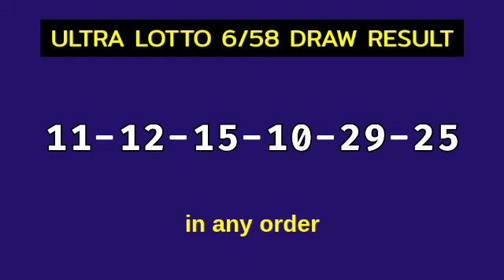6/58 LOTTO RESULT TODAY 9PM DRAW February 9, 2024 Friday PCSO ULTRA LOTTO 6/58 Draw Tonight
Today February 9, 2024 Friday
PCSO Ultra Lotto 6/58 Result Today - 9PM DRAW
Ultra Lotto 6/58 Result 9PM Draw Result
LOTTO 6/58 result today 9:00 pm draw live
6 digit lottery draw result in the Philippines.
Ultra Lotto 6/58 - IN ANY ORDER GAME.

Here is the result for 9pm draw. The game is Ultra Lotto 6/58.

#6/58lottoresulttoday ultralotto6/58result9pm #6/58Lottopmresult #6/58lottodraw 9pmdrawultralotto #6/58lotto9pmdrawresult #6/58lotto9pmdraw

PCSO ultra lotto 6/58 Lotto Draw Result Today